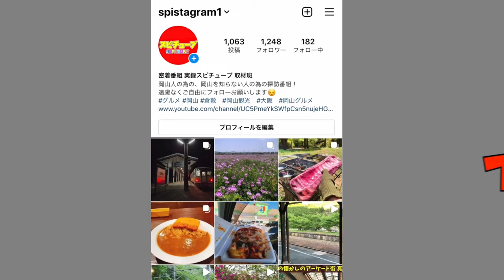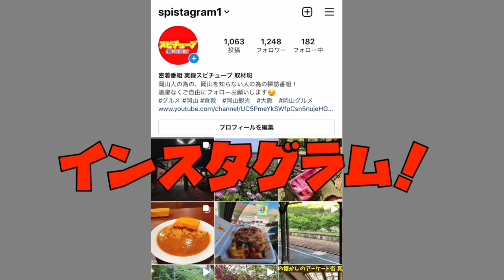【殿様クラスの墓の上にある大きな廃墟屋敷】お城のような石垣と廃屋！位の高い代官が住んでいたような屋敷探索！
再生リスト